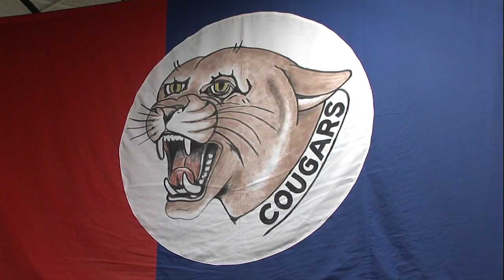Hardin County Schools deliver meals to students, siblings